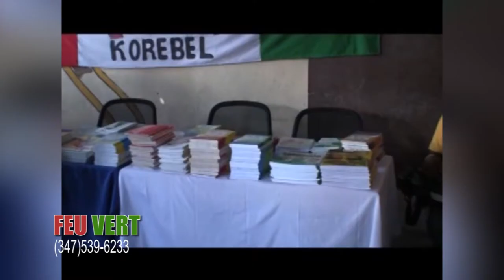BOAT RIDE SUNDAY AUGUST 13th, 2017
BOAT RIDE All White Affair
ABOARD THE SHERYLL PRINCESS
PIER 8 EMMONS AVE, SHEEPSHEAD BAY, NY